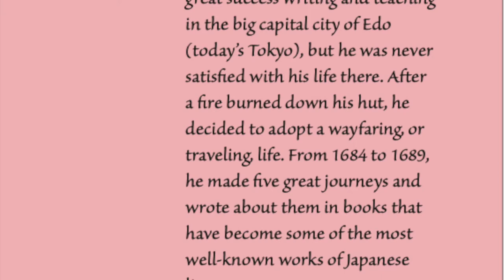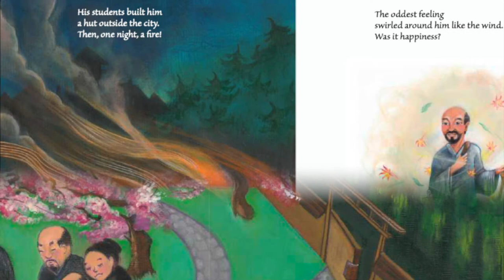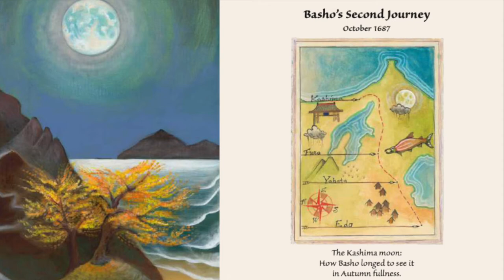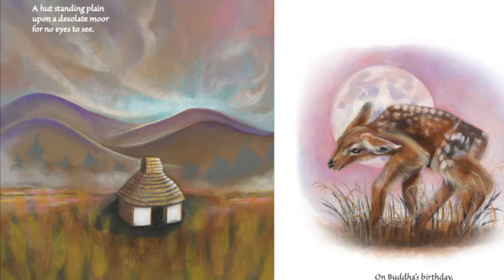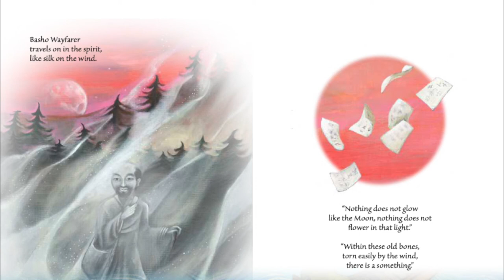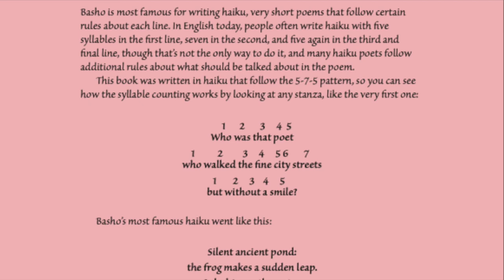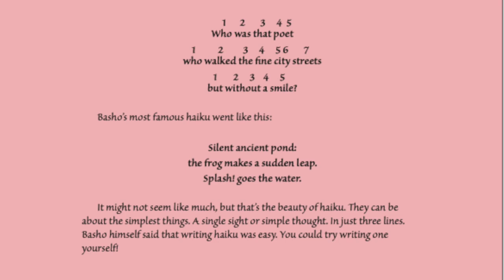Kids book read aloud: Basho's Haiku Journeys By Freeman Ng illustrated by Cassandra Rockwood Ghanem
The 17th-century Japanese poet Matsuo Basho practically invented the haiku. He's most famous for his travel journals. But how did he come to be such a traveler in the first place? This delightful volume--written entirely in haiku and illustrated with vibrant hand-painted scenes taken directly from the poet's written travelogues--tells the true story of Basho’s decision to abandon his comfortable city life and of the five great journeys he then took through the length and breadth of Japan.

This Book is read Aloud with the permission of Stone Bridge Press